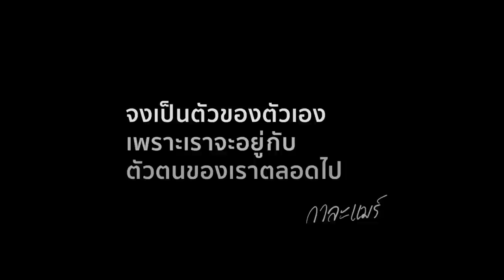Be Yourself Be Original by Sriraja Panich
ทุกเส้นทางชีวิต มีเรื่องราวที่ต้องฟันฝ่า
ซอสพริกศรีราชาพานิช สืบทอดรสชาติต้นตำรับและอยู่คู่คนไทยมายาวนานกว่า 80 ปี เส้นทางความเป็นออริจินัลที่ต้องยืนหยัดความเป็นตัวตน ถ่ายทอดผ่านสาวแกร่งคนเก่ง กาละแมร์ พัชรศรีเบญจมาศ

ติดตามสูตรอร่อย พร้อมเคล็ดลับมากมาย รวมถึงร่วมกิจกรรมสนุกๆ ได้ที่แฟนเพจ คลิก